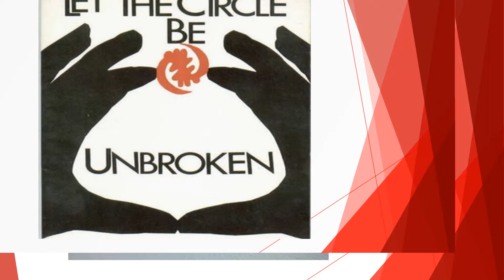James & Mattie Graham offspring's Christmas 2021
Would you believe all these people showed up at my house with food?